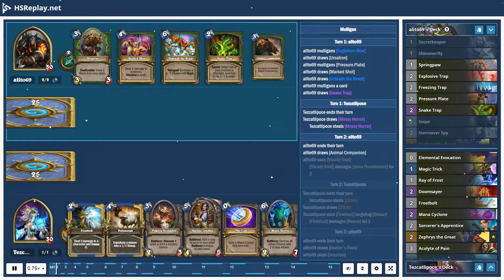ProGaming - Hearthstone, Highlander Hunter(13) vs Cyclone Mage(13) by alito69 and Tezcatlipoce, R...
ProGaming - Hearthstone, Highlander Hunter(13) vs Cyclone Mage(13) by alito69 and Tezcatlipoce, Ranked - Standard (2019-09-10)

Cards:  Secretkeeper, Shimmerfly, Springpaw, Explosive Trap, Freezing Trap, Pressure Plate, Snake Trap, Snipe, Sunreaver Spy, Zephrys the Great, Animal Companion, Deadly Shot, Eaglehorn Bow, Hunter's Pack, Kill Command, Masked Contender, SN1P-SN4P, Unleash the Hounds, Ursatron, Hyena Alpha, Lifedrinker, Marked Shot, Sandbinder, Subject 9, Zilliax, Savannah Highmane, Unleash the Beast, Dinotamer Brann, Siamat, Zul'jin, Elemental Evocation, Magic Trick, Ray of Frost, Doomsayer, Frostbolt, Mana Cyclone, Sorcerer's Apprentice, Acolyte of Pain, Arcane Intellect, Banana Buffoon, Flame Ward, Frost Nova, Vulpera Scoundrel, Conjurer's Calling, Polymorph, Twilight Drake, Barista Lynchen, Blizzard, Mossy Horror, Reno the Relicologist, Archmage Antonidas, Baron Geddon, Flamestrike, Tortollan Pilgrim, Alexstrasza, Puzzle Box of Yogg-Saron, Mountain Giant

Battle Log:

# Mulligan
# Turn  1:  alito69
alito69  mulligans [Eaglehorn Bow]
alito69  draws [Ursatron]
alito69  mulligans [Pressure Plate]
alito69  draws [Marked Shot]
alito69  draws [Unleash the Beast]
alito69  mulligans a card
alito69  draws [Snake Trap]
# Turn  1:  Tezcatlipoce
Tezcatlipoce  ends  their  turn
Tezcatlipoce  draws [Mossy Horror]
Tezcatlipoce  steals [Mossy Horror]
# Turn  2:  alito69
alito69  ends  their  turn
alito69  draws [Animal Companion]
alito69  uses [Steady Shot]
[Steady Shot] damages [Jaina Proudmoore] for  2
# Turn  2:  Tezcatlipoce
Tezcatlipoce  steals [Zilliax]
Tezcatlipoce  draws [Zilliax]
Tezcatlipoce  uses [Fireblast] targeting [Rexxar]
[Fireblast] damages [Rexxar] for  1
# Turn  3:  alito69
alito69  draws [Hunter's Pack]
alito69  plays [Ursatron]
alito69  steals [Ursatron] using [Ursatron]
# Turn  3:  Tezcatlipoce
Tezcatlipoce  draws [Arcane Intellect]
Tezcatlipoce  steals [Arcane Intellect]
Tezcatlipoce  plays [Frostbolt] targeting [Ursatron]
[Frostbolt] damages [Ursatron] for  3
[Ursatron] gets  frozen
[Ursatron] dies
alito69  draws [SN1P-SN4P] from [Frostbolt]
# Turn  4:  alito69
alito69  draws a card
alito69  plays [Snake Trap]
# Turn  4:  Tezcatlipoce
Tezcatlipoce  steals [Tortollan Pilgrim]
Tezcatlipoce  draws [Tortollan Pilgrim]
Tezcatlipoce  plays [Vulpera Scoundrel]
Tezcatlipoce  receives [Polymorph]
# Turn  5:  alito69
alito69  draws [Savannah Highmane]
alito69  plays [Animal Companion]
alito69  steals [Animal Companion] using [Animal Companion]
a card summons [Huffer]
[Huffer] attacks [Jaina Proudmoore]
[Huffer] attacks [Jaina Proudmoore] for  4
# Turn  5:  Tezcatlipoce
Tezcatlipoce  steals [Sorcerer's Apprentice]
Tezcatlipoce  draws [Sorcerer's Apprentice]
[Vulpera Scoundrel] attacks [Rexxar]
[Vulpera Scoundrel] attacks [Rexxar] for  2
Tezcatlipoce  plays [Zilliax]
[Zilliax] attacks [Huffer]
[Snake Trap] triggers
alito69  steals [Snake Trap] using [Snake Trap]
[Zilliax] summons [Snake]
[Zilliax] summons [Snake]
[Zilliax] summons [Snake]
[Zilliax] attacks [Huffer] for  3
[Zilliax] loses  Divine Shield
[Zilliax] heals [Jaina Proudmoore] for  3
# Turn  6:  alito69
[Huffer] dies
alito69  draws [Hyena Alpha]
alito69  plays [Unleash the Beast]
alito69  steals [Unleash the Beast] using [Unleash the Beast]
alito69  receives [Unleash the Beast] from [Unleash the Beast]
a card summons [Wyvern]
[Wyvern] attacks [Zilliax]
[Wyvern] attacks [Zilliax] for  5